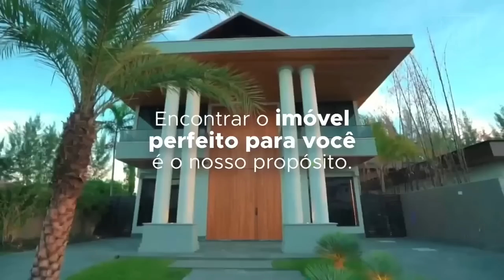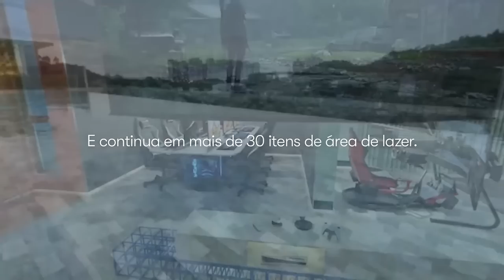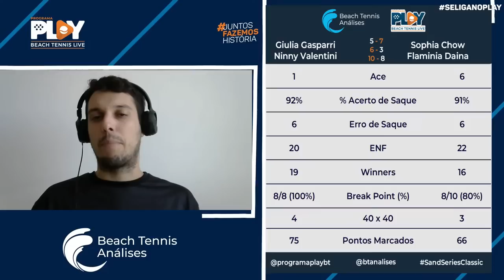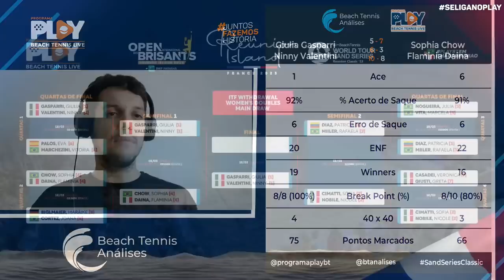SAND SERIES REUNIÃO: GIULIA GASPARRI/NINNY VALENTINI X SOPHIA CHOW/FLAMINIA DAINA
SAND SERIES CLASSIC REUNION

CATEGORIA PROFISSIONAL

GIULIA GASPARRI/NINNY VALENTINI X SOPHIA CHOW/FLAMINIA DAINA